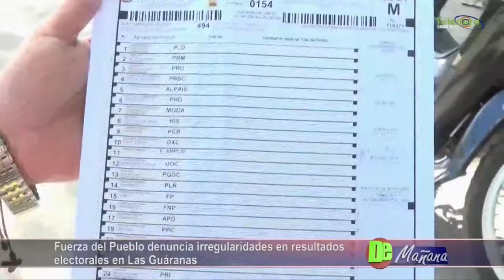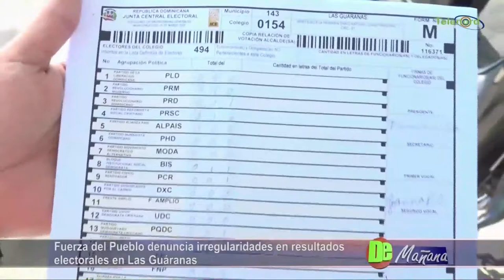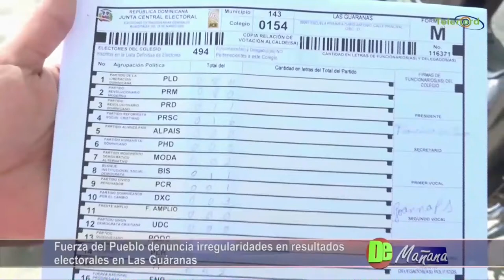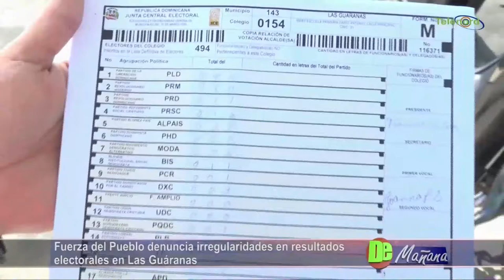Fuerza del Pueblo en Las Guáranas dice no quieren contar los votos y denuncian irregularidades